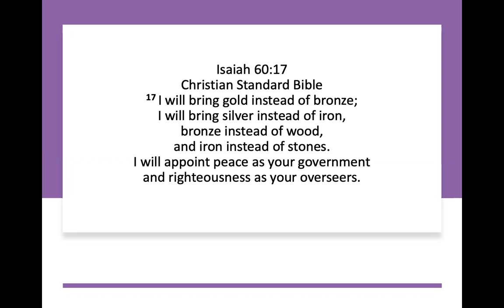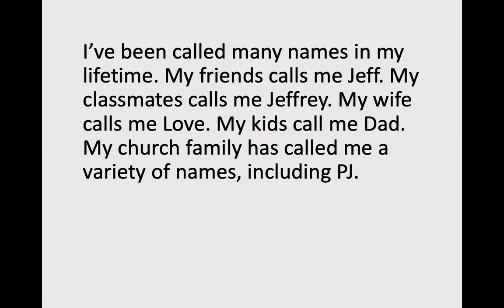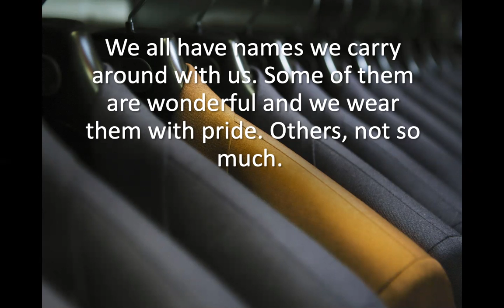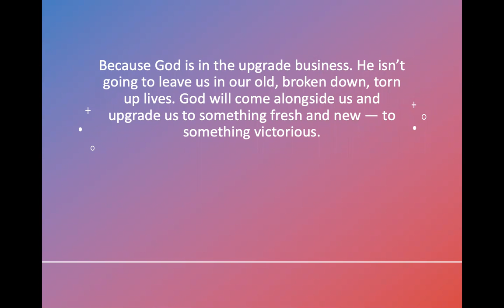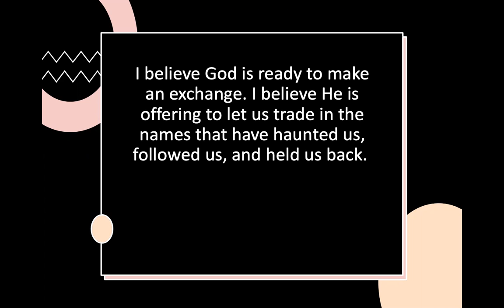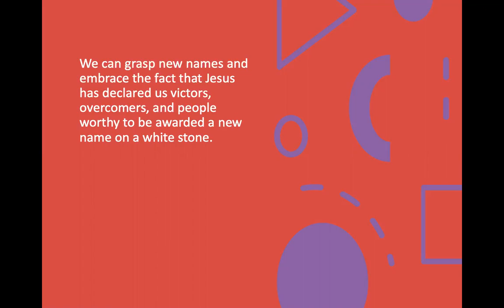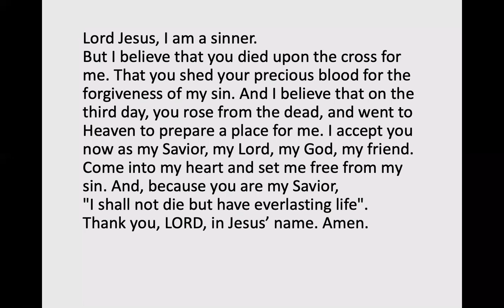What is your name? by Pastor Jeff Padre Guiwa 1/14/2021 Nourish My Soul Daily Devotions for all.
What is your name? by Pastor Jeff Padre Guiwa 1/14/2021 Nourish My Soul Daily Devotions for all LAFilNaz Members